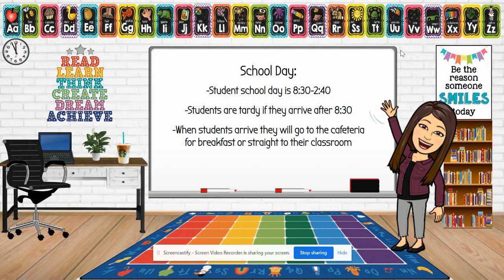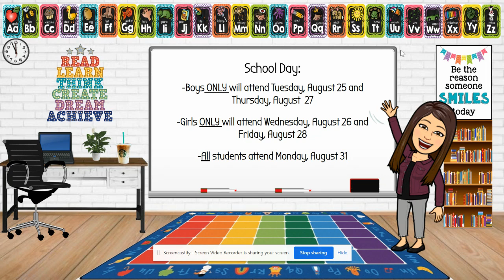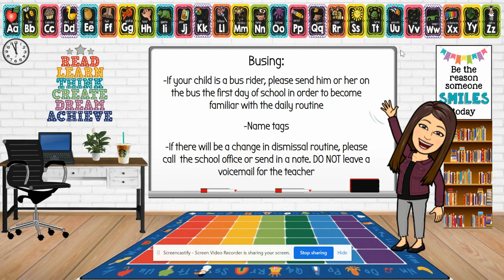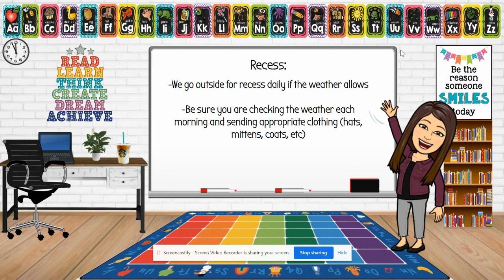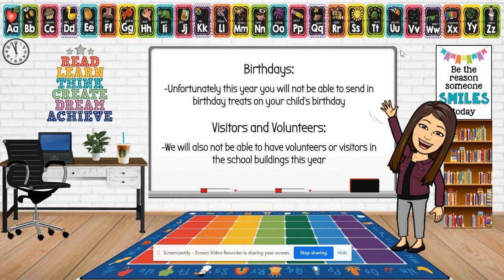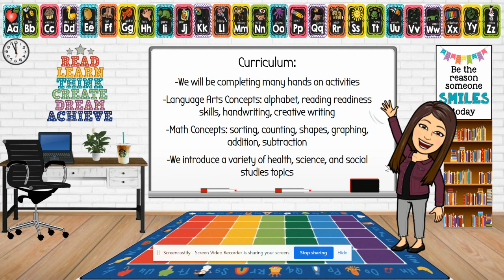WELCOME TO KINDERGARTEN!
Kindergarten Family Orientation